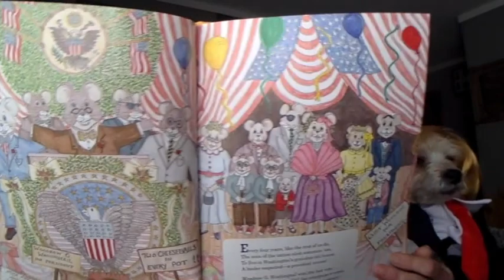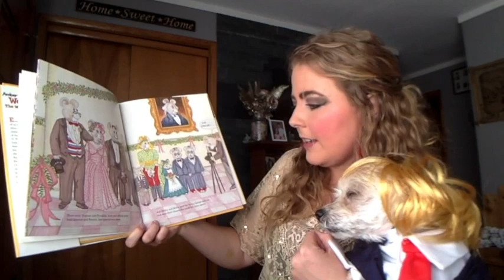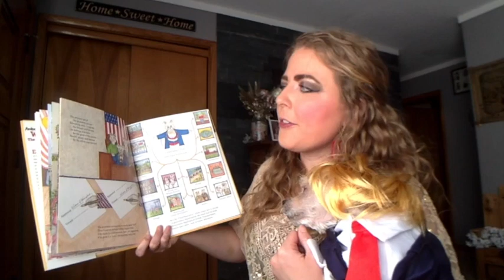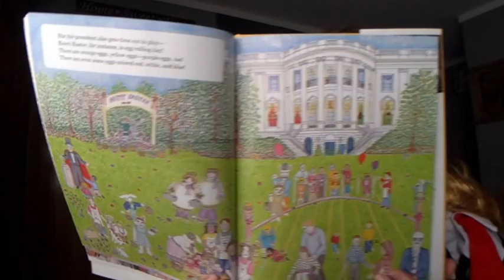Read Aloud- Woodrow The White House Mouse